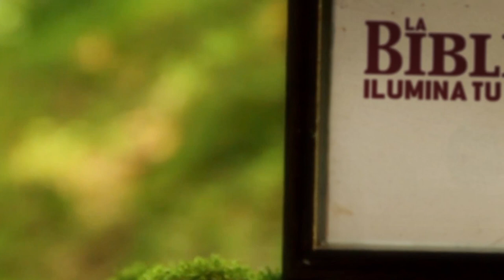La Biblia Ilumina Tu Vida: Lunes 25 de Julio del 2022